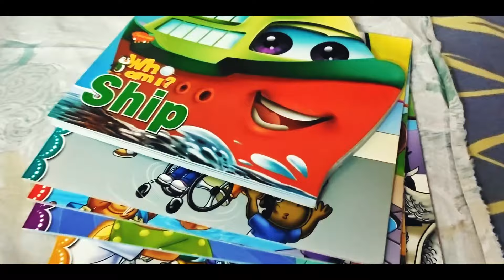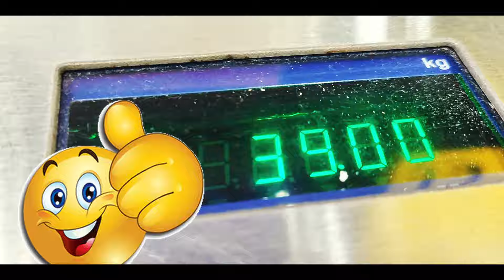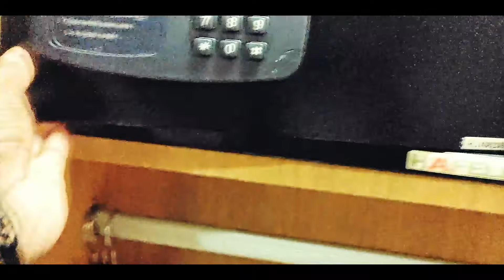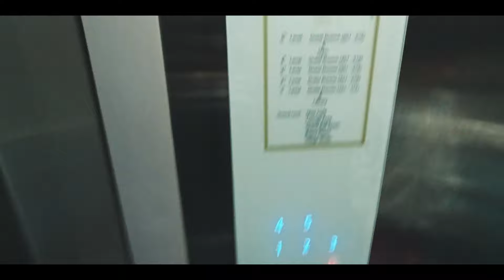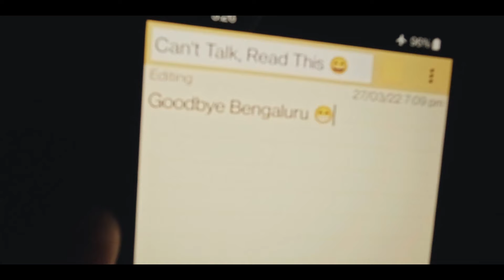2400 kms from Trivandrum to Darjeeling | Travelmates | Ep#1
Hi! We are George and Salina - a north meets south couple. We have a beautiful daughter Alissa who is 7 years old. For our first trip after the Covid lockdowns, we traveled to Darjeeling to meet Salina's maternal relatives. This video is episode #1 of our trip from Trivandrum in Kerala to Darjeeling in West Bengal.